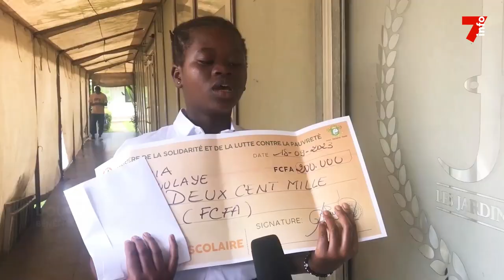Crise post-électorale : 218 orphelins reçoivent des kits scolaires